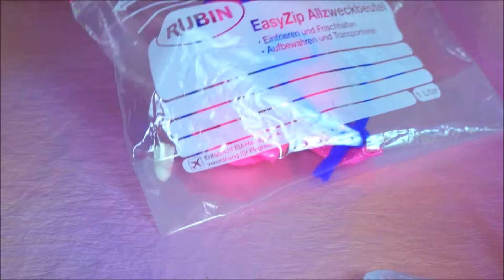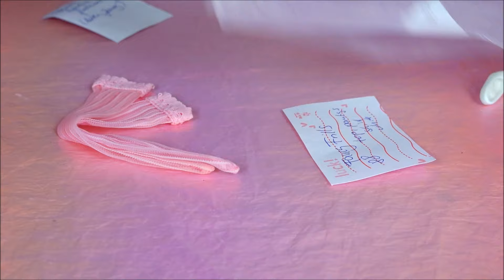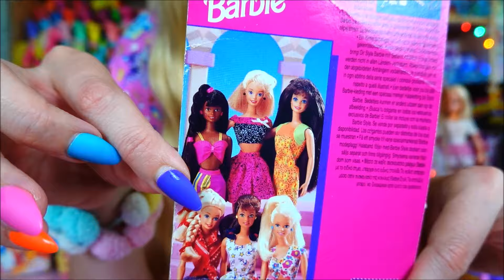Part 2 - 25h flea market haul - 80s 90s, vintage Barbie dolls + fashion - Part 10/10 Swizerland trip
Hey friends,
this is part 10 - the last video -  of my little series "ToyGaudi fun in Swizerland".
The haul of the big flea market part 2.
I visited my friend @vintagegaudi in Swizerland and together we traveled through the country, hit up thrift stores  (called "Brocki" over there), visited the amazing Barbie store "Think Pink" and went toy hunting at the biggest Swiss-German flea market.

It happens randomly sometimes.